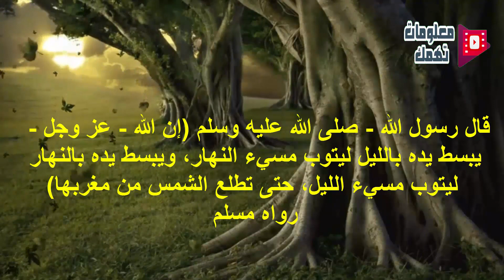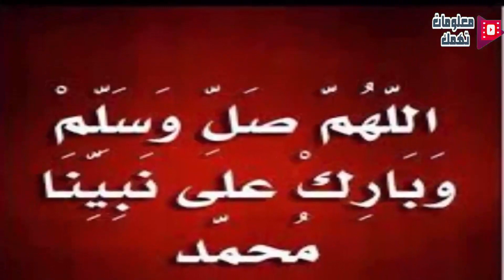سترتعش عندما تعلم قصة هذه الأم مع إبنتها !! شاهد المفاجئة الصادمة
سترتعش عندما تعلم قصة هذه الأم مع ابنتها  !! شاهد المفاجئة الصادمة

◀ إضغط إشتراك للقناة ؛ ليصل لك كل جديد ومهم ، ولا تنسى تفعيل زر "الجرس" ؛ لتصل إليك جميع الفيديوهات فور نشرها .. وشكراً لك ❤
طفل طفلة ولد بنت صغار الاولاد المدرسة طيور الجنة عائلة_عجب ❤

كانت فاطمة جالسة حين استقبلت والدتها جارتها التي قدمت لزيارتها ، كادت الأم تصعق ، وهي ترى ابنتها لا تتحرك من مقعدها فلا تقوم للترحيب معها بالجارة الطيبة الفاضلة التي بادرت – برغم – ذلك إلى بسط يدها لمصافحة فاطمة  ولكن حدثت المفاجاة